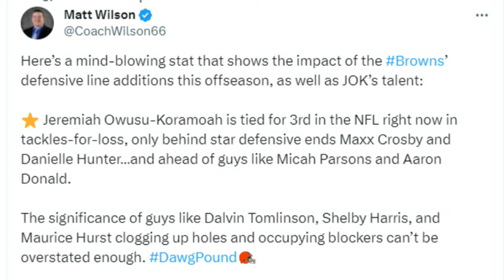Why Browns LB Jeremiah Owusu-Koramoah is Playing So Well This Season - Sports4CLE, 11/29/23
Dave Bacon and Garrett Bush discuss the play of Jeremiah Owusu-Koramoah this season.